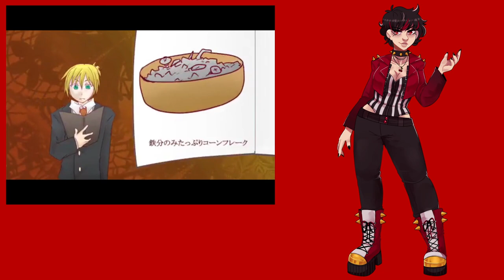【OpenUtau Cover】Evil Food Eater Conchita【Amagaku feat. Unit "BloodyMary"】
This is probably my most favorite Amagaku cover I've made so far! I've also added the beginning quote in the video just for fun! Though, it's not part of the SoundCloud link or audio files in the downloads.

I also wanted to use my favorite "BloodyMary" (Chikune Kenta & Uzne Hito) duo too!

Hito Avatar Link (From a zip file called "ZIPでおよこし" under "素材-MATERIAL-." Click on "素材" at the top to get there faster.):

(Downloads)
MP3:

OpenUtau UTAU UTAUカバー UTAU吸血鬼組 悪食娘コンチータ mothy 悪ノP アマガク 渦音ヒト 地ク音ケンタ 地区音ケンタ ユニット"BloodyMary"